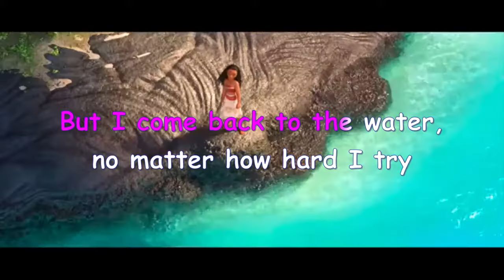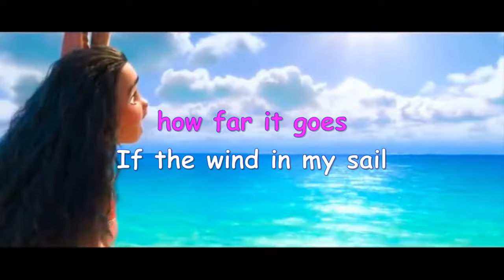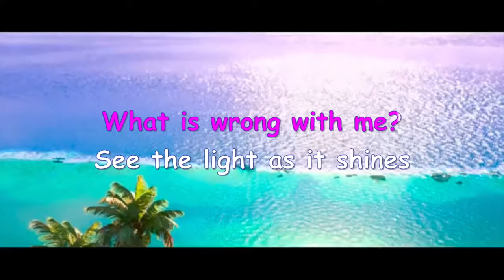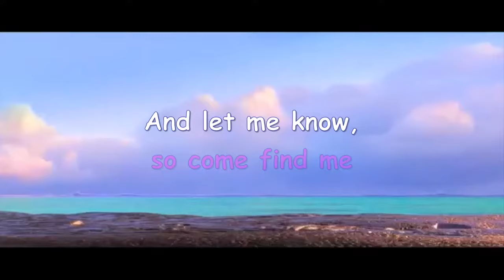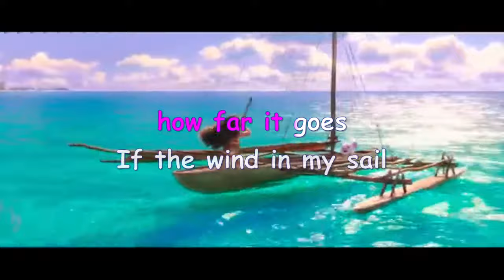HOW FAR I'LL GO Karaoke | Moana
Karaoke or Instrumental with Lyrics of the song How Far I'll Go with easy-to-read lyrics. Best for little kids learning the How Far I'll Go song for the first time. Great way to keep everyone entertained and united through music.